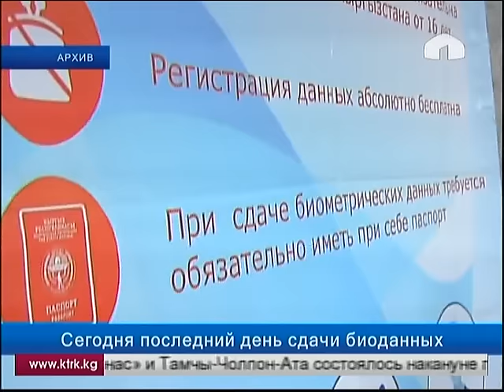Сегодня последний день сдачи биоданных